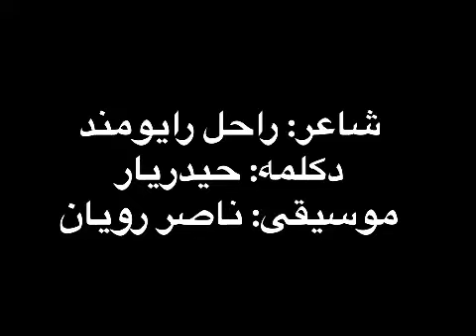سرود زیبا ممنون رفقا! سرزمینم گریه آباد هزاران مادر است سرزمینی از لبان خشک و چشمان تر است سر